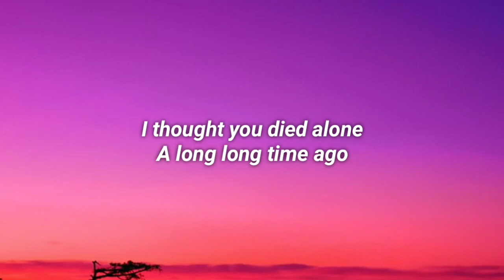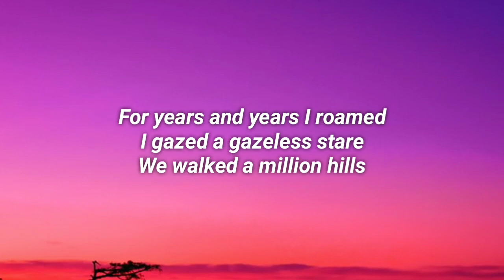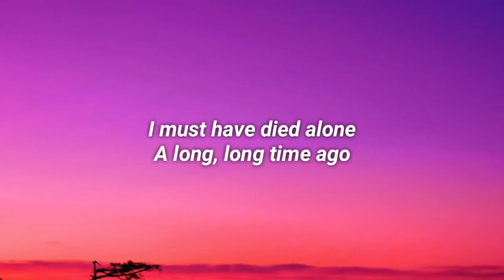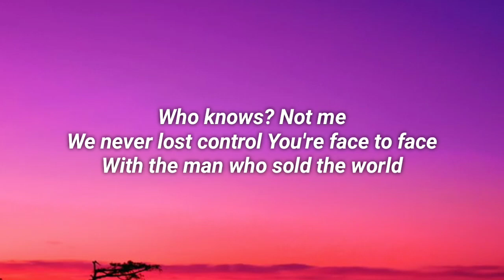Nirvana - The Man Who Sold The World (Lyrics) (From Fear Street Part 2: 1978)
Lyrics:
We passed upon the stair
Which came as a surprise
I spoke into his eyes

I laughed and shook hand
And made my way back home
I searched for form and land
For years and years I roamed
I gazed a gazeless stare
We walked a million hills
I must have died alone

Who knows?
Not me
I never lost control

Who knows?